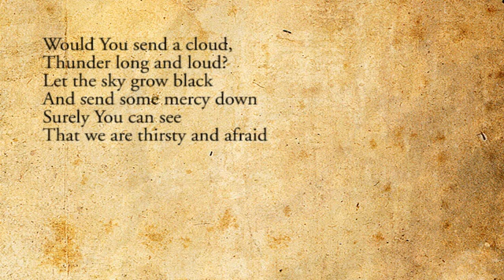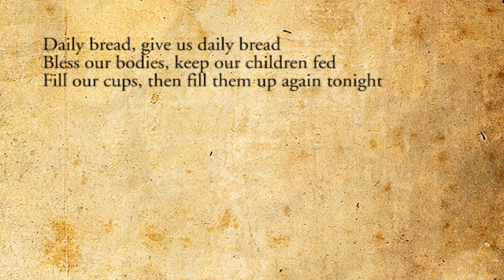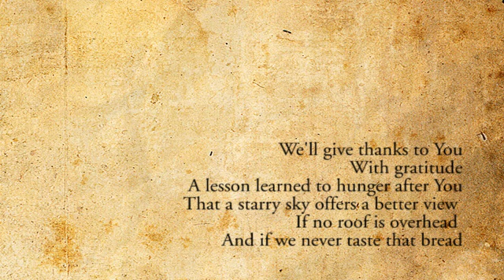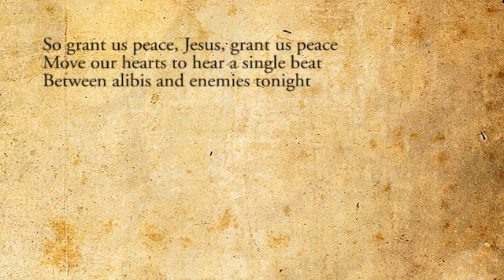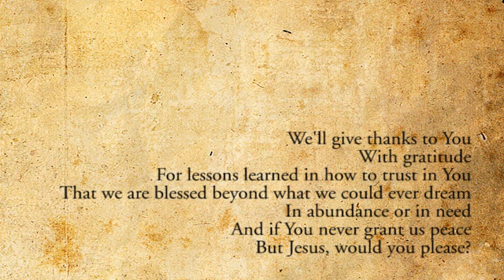Gratitude - Nichole Nordeman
Track 12 of Nichole Nordeman's 2002 album Woven and Spun. The song speaks about finding gratitude in both the good times and the bad times in life.

"Our God whom we serve is able to deliver us from the burning fiery furnace, and he will deliver us out of your hand, O king. But if not, be it known to you, O king, that we will not serve your gods or worship the golden image that you have set up." (Daniel 3:17-18)